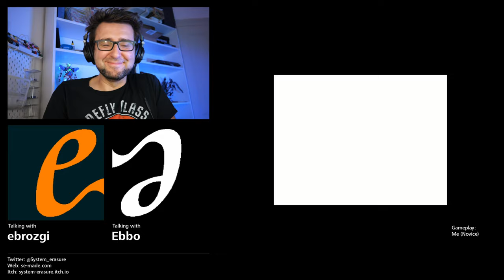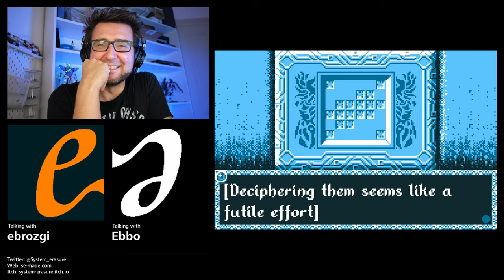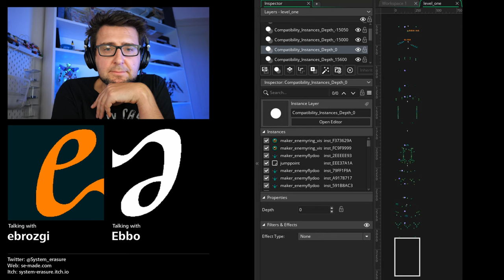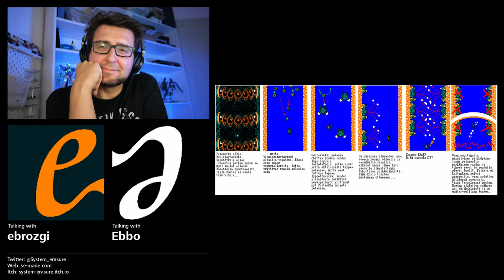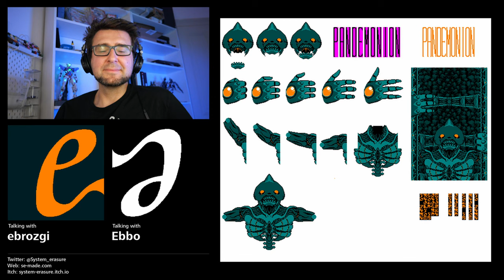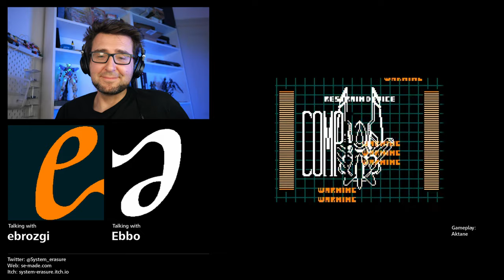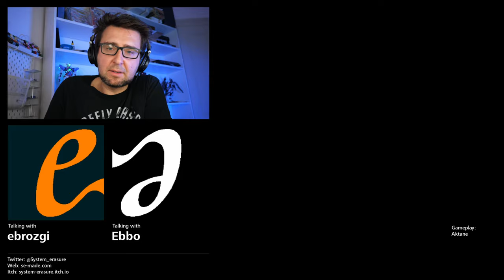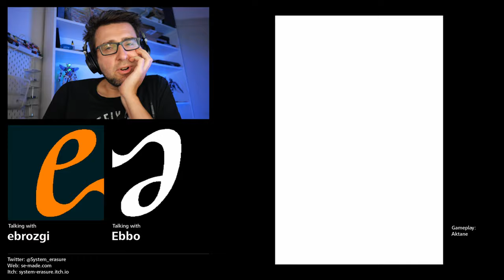The Design of ZeroRanger - Interview with System Erasure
Interview with Shmup developers ebrozgi and Ebbo from System Erasure about their Shmup Zero Ranger

Import this feed URL into the Podcast app of your choice for the audio version